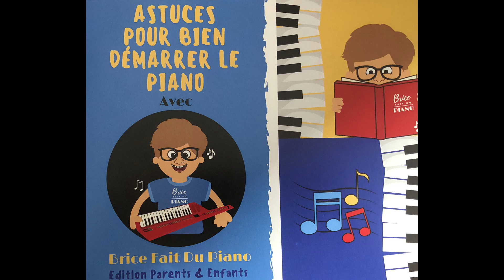Brice Fait Du Piano x Radio JM - ITW avec Vanessa SITBON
🎁 Cours d'essai OFFERT 🎁

✅Adaptabilité
✅Tous niveaux
✅Professeur reconnu
✅Tous les styles

🎁 Bilan personnalisé offert  🎁

Salut à toutes, salut à tous, voici mon Interview que j'ai donné à Radio JM avec Vanessa Sitbon que je remercie vivement !

Directeur Pédagogique de Brice Fait Du Piano je viens te présenter notre offre de cours en ligne.
La société évolue, le monde aussi, et la pédagogie se doit d’être à la hauteur des enjeux du futur.
Cours de piano, coaching personnalisé, tutorat, grâce à des outils connectés et une pédagogie ludique nous allons construire ensemble, l’offre qui répond le mieux à tes attentes.
Quel que soit ton âge, quel que soit ton niveau, musique actuelle, musique classique,
Aide à la lecture, ou bien encore question théorique, question harmonique, nous te proposons des cours qui sont adaptés à tes envies, à ta personnalité et surtout, à ton emploi du temps.
Quelque soit la fréquence de nos rendez-vous, hebdomadaire ou bien encore à la carte, tu pourra approfondir tes connaissances grâce à une vaste gamme de tutoriels accessible à tout moment et des mises à jour mensuelle au sein même de cette plateforme Youtube.
Alors saisis cette chance, dès à présent et profites en, car pour toute demande je t’offre un bilan personnalisé; alors je compte sur toi et on se retrouve très vite.

🎁 Bilan personnalisé offert  🎁